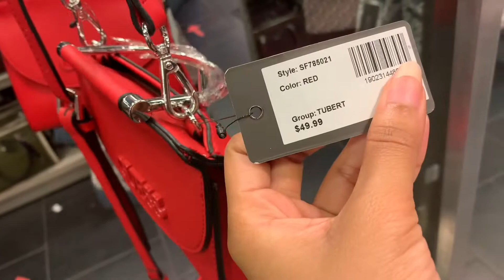Christmas Shopping at Jersey Gardens Mall Ft. Special Guest👀 Vlogmas Day 12 | Kaci Valentine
Hey guys!! Today Vlogmas Day 12 I’m vloging going Christmas shopping at Jersey Gardens Mall. This mall is known for its great sales so I was hoping to find some good items within a decent budget. I’ll also be sharing some of the great deals I found! Keep supporting me I appreciate it more you guys even know.

💓For YouTube updates or an Intro/Outro💓